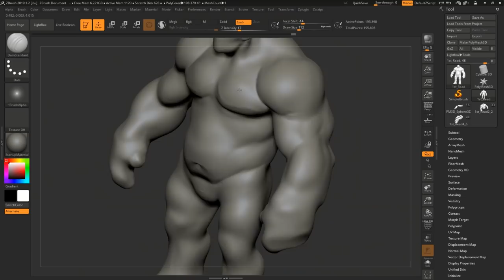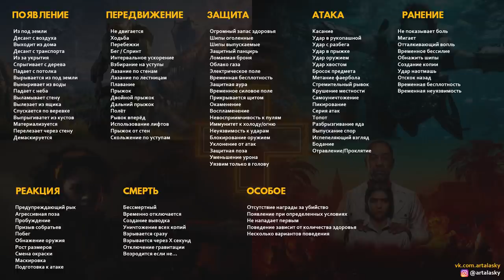Как придумать врагов для своей игры by Artalasky